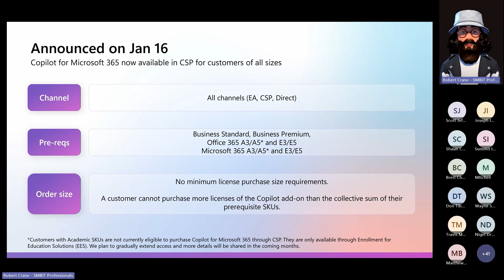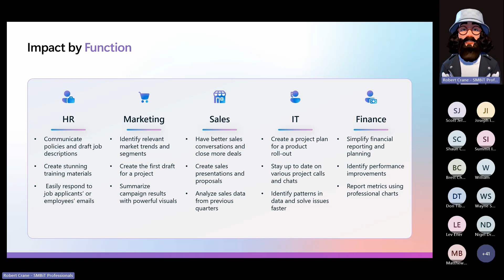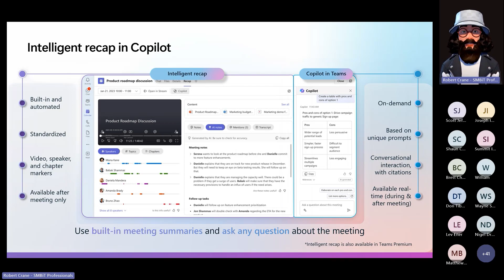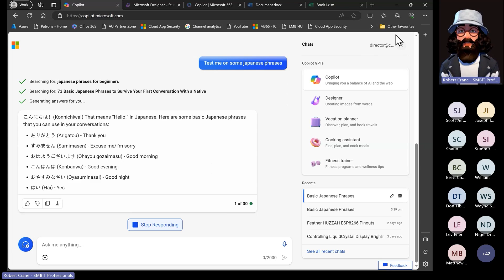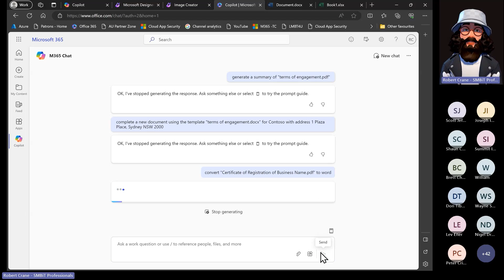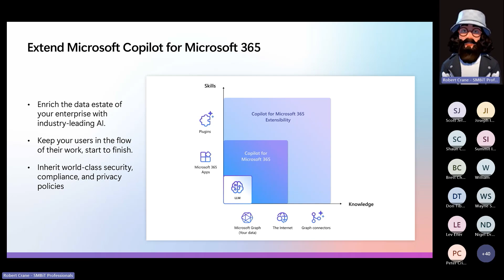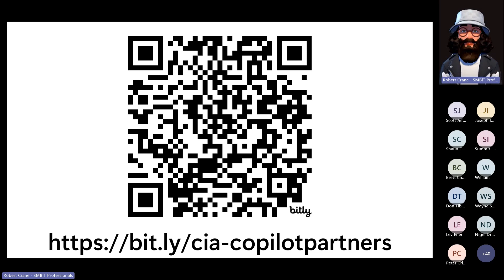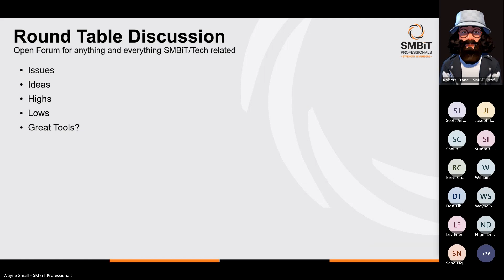January 2024 - National Virtual Chapter Meeting - Robert Crane - Copilot for SMB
This session was presented by Robert Crane from CIAOPs as part of the January 2024 National Virtual Chapter Meeting. This presentation was recorded live in our recent National Virtual Chapter meeting. If you would like to join us please check out our

Robert Crane - Copilot for Microsoft 365 is now available for SMB

Microsoft has now made available Copilot for Microsoft 365 in options that are more amendable to SMB. This session will provide an introduction and demonstration of Copilot for Microsoft 365, with particular focus for SMB. It is still early days for this service but is something that many customers will ask about and your should be across as well as learning about the unique opportunities it does present your business. Is this the start of something big or just more hype? Attend and make your own judgement.